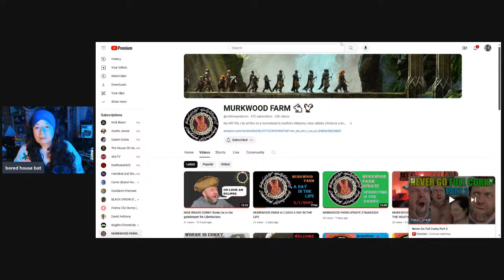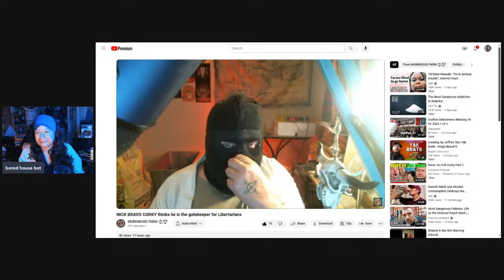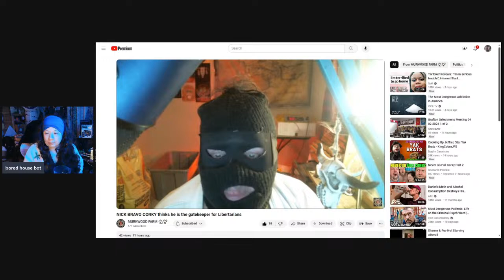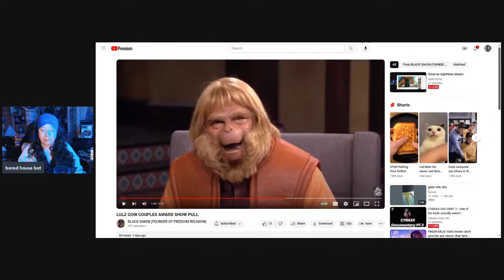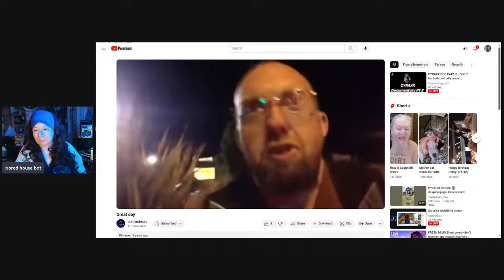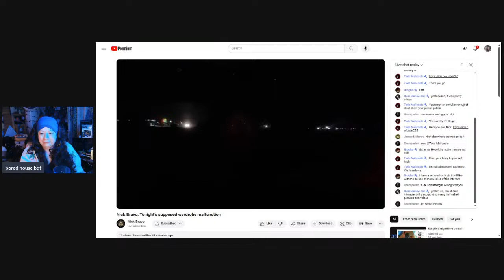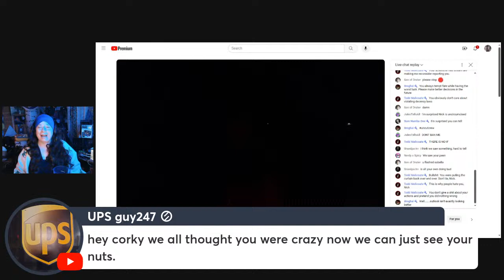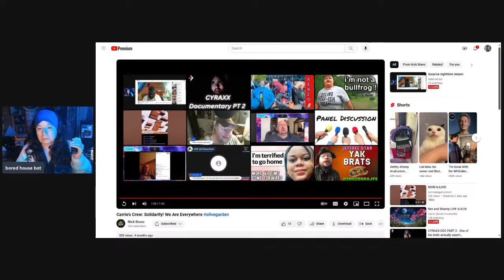Surprise nighttime stream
Chatting and having fun